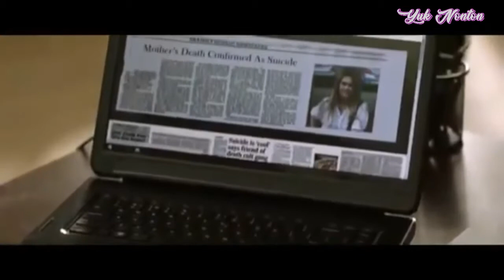Rela Di G3nj0d Oleh Ayahnya Sendiri | alur film Daddy's Gril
Rangkum  Alur Cerita Film  DADY'S GRIL

 Seorang wanita muda yang ditawan oleh ayah tirinya. menjadi fokus pada pria main hakim sendiri wanita dan polisi pemula. Ketika sang ayah diidentifikasi sebagai pembunuh berantai usaha mereka untuk menyelamatkan wanita menjadi bumerang, sehingga menyebabkan konfrontasi mengerikan dengan si pembunuh.

Tokoh&Penulis

¤ Sutradara.       =Julian Richard

¤ Pemeran=Jemma Dallender
                     =Costas Mandylor
                     =Jesse Moss
                     =Britt Mckillip
                     =Micavrie Amala
                     =Mark Arnold
                     =Diana Care
                     =Anny Quigley
¤ Tanggal Rilis=Oktober 04,2018

Editor=Saya Sendiri .

Hadware/Prangkat editing

¤ Prangkat Editing=Hp Smartphone oppoA37f.

Sofware

¤ Apl Editing=
    Kinemaster (Pro).

¤ Apl Recording=
    Easy Voice Recording (Play Store).

¤ Edit Thumbnail=
    Pixellab (Play Store).

Suporting

¤ Doa Orang Tua .

¤ Doa Sodara sendiri .

¤ Semangat Doi.

¤ Semangat Teman.

¤ Kopi,Rokok,Snack dll.

Backsound

¤ Lagu=Joakim Karud_Vibe with me

Terimakasih

=!=!=!=!=!=Salam Penganguran!=!=!=!=!